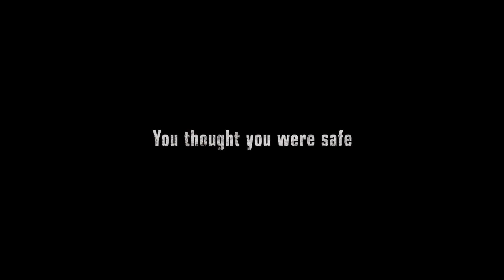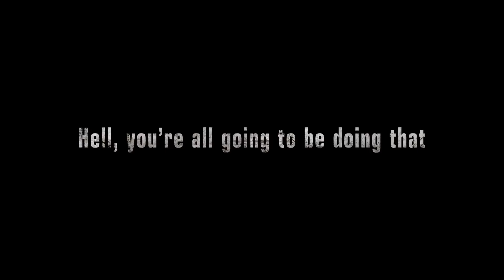TEKKEN 7 - The Walking Dead: NEGAN - Season Pass 2 Reveal HD